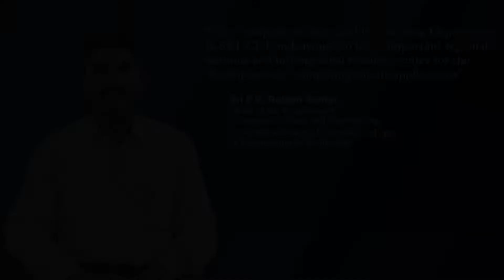Sri P.R. Rajesh Kumar | HOD - CS and Engineering | SKUCET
"The computer science and engineering department in SKUCET endeavor's to be an important regional, national and international resource center for the development and computing and its application." said Sri P.R. Rajesh Kumar